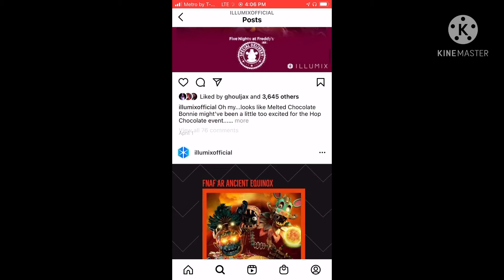Put Funtime Freddy in fnaf ar 3 (finale) (not canon to my lore)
This is not made for kids